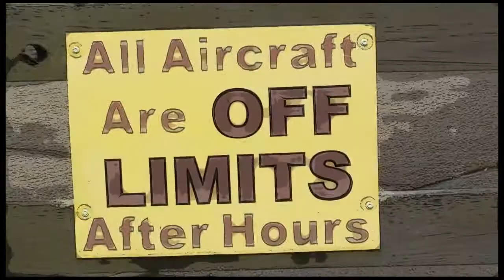Robert Morton 11 25 18